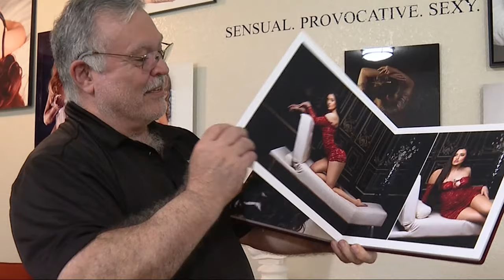Local Photographer Arrested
The sheriff's office says 48-year old John Lill is facing a charge of sexual assault.